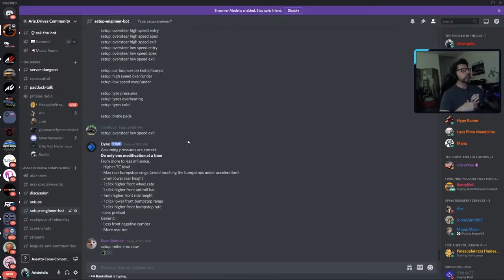TL;DW - Why don't you use the safe setup?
TL;DW - Too Long;Didn't Watch. A shorter cut from my long live stream.
So you want to do your own setups? Fair enough. It's fun and exciting. And that's why you should use the safe setup to start with.

- You can find all my setups and replays in the following shareable google drive folder
- Official Dev Blog subforum with tons of useful information about ACC.